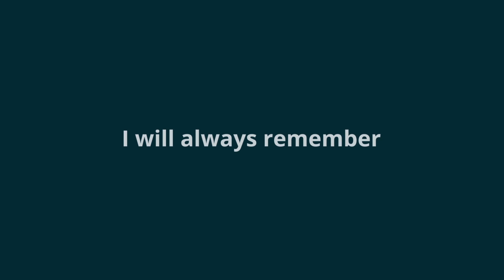This Holiday Season Help Keep Memories Alive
to receive help and education, or find out how you can help.